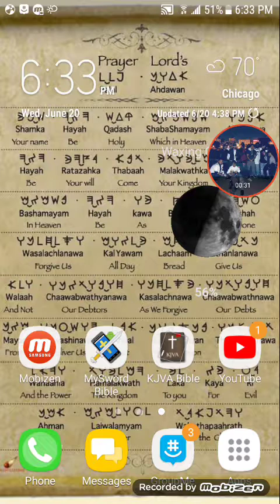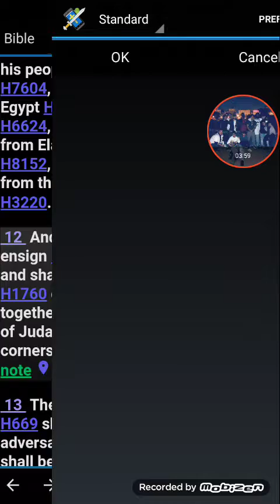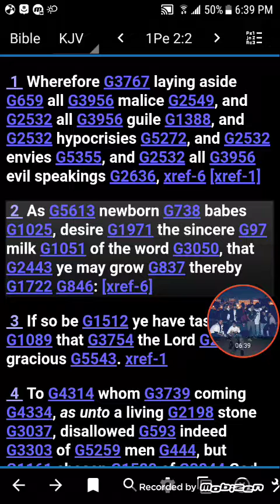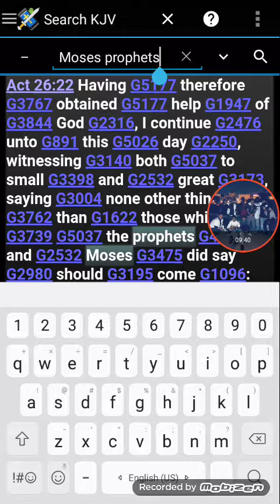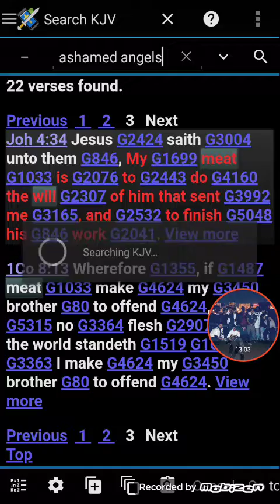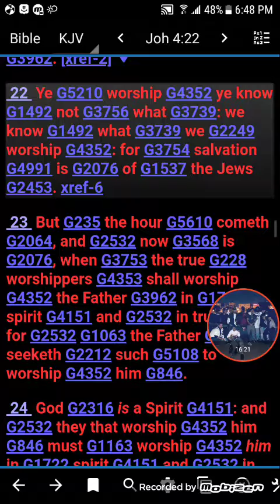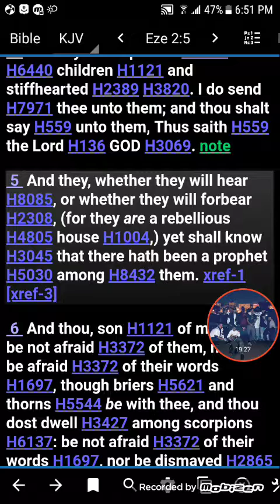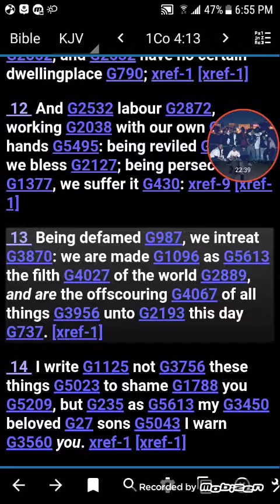RE: What God are they speaking of??